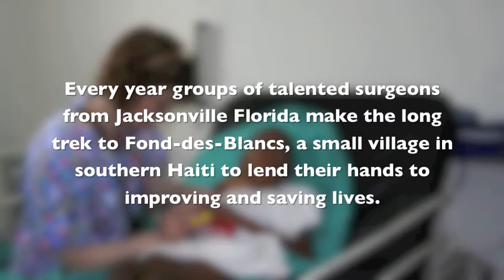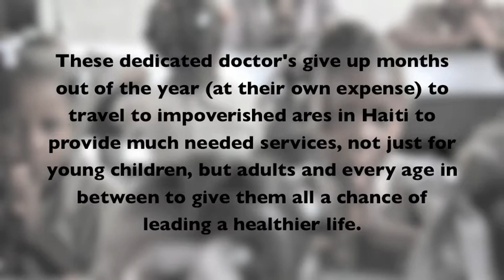Hands of Hope Documentary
Hands of Hope Documentary - The St. Boniface Haiti Foundation, a non-profit organization that enables surgeons from Jacksonville Florida make the long trek to Fond-des-Blancs, strives to improve life for the poor of Haiti by facilitating access to quality, affordable health care, educational opportunities and community development programs. to lend your hand.